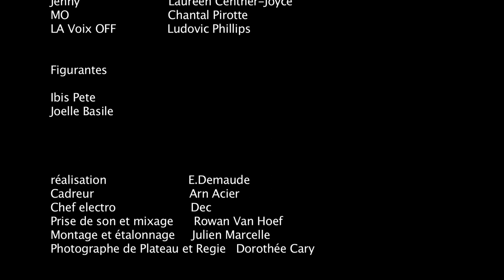LEZ LOVE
Synopsis : Quand ta vie d'hétéro bascule vers une nouvelle vie homosexuelle, où celle-ci tourne en véritable cauchemar, avec un doux mélange présent de perversion narcissique, mieux vaut en rire ...

AUCUNE LESBIENNE N'A ETE MALTRAITEE DURANT LE TOURNAGE
AUCUNE AGRESSION SEXUELLE N'A ETE COMMISE SUR LES COMEDIENNES HETEROS :)

Réalisation : E.Demaude

Cadreur: Arn Acier
Chef electro: Dec
Prise de son et mixage: Rowan Van Hoef
Montage et étalonnage: Julien Marcelle
Photographe de plateau et régie: Dorothée Cary
LA Voix off: Ludovic Phillips

Dans le rôle de :
DO : Justine Vernet
Ania : Evelyne Demaude
Débo : Dominique Michalski
Jenny : Laureel Centner-Joyce
MO : Chantal Pirotte

Figurantes :
Ibis Pete
Joëlle Basile

Merci à la maison des parents de l'ami de Dec et à l'Hôtel Pantone de Bruxelles